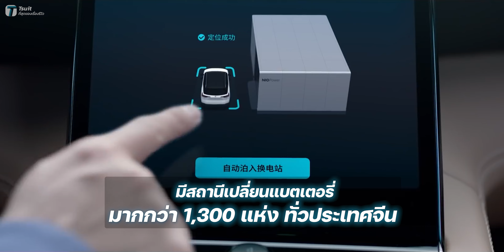ขอเบิกงบ! ตำรวจทั่วโลกเร่งเปลี่ยนไปใช้รถไฟฟ้า 8 แบรนด์ดัง! ไทยก็มีกับเค้าด้วยนะ!!! - [ที่สุด]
ขอเบิกงบ! ส่องรถตำรวจไฟฟ้าทั่วโลกที่มาพร้อมกับเทคโนโลยีสุดล้ำ!

สารบัญวิดีโอ:
00:00 Intro
00:49 Tesla
02:25 Ford
03:58 KIA
04:42 Hyundai
05:31 Chevrolet
06:35 BMW
07:52 BYD
08:50 NIO
09:35 สรุป

สรุป
แน่นอนว่าตำรวจเป็นอาชีพที่ต้องคอยเป็นหูเป็นตาให้ประชาชน บวกกับที่ตอนนี้ ก็เป็นยุคเปลี่ยนผ่านจากรถน้ำมันเป็นรถไฟฟ้า จึงทำให้ผู้พิทักษ์สันติราษฎร์ในหลายๆ ประเทศ ต้องหันมาปรับตัวตามยุคสมัย จัดสรรงบประมาณหารถไฟฟ้าเข้ามาเสริมทัพกันให้รึ่ม ส่วนในบ้านเราอาจจะต้องปูเสื่อนอนรอกันหลายตื่นสักหน่อย แต่บอกเลยมาช้าแต่ก็น่าจะมาชัวร์แน่นอน

Source:
Source:
- Chevrolet
- Media Chevrolet
- Chevrolet Thailand
- Ford
- Ford Pro
- BMW
- BYD Global
- NIO
- GM Authority
- Everett Police Department
- 10-75 Emergency Vehicles
- Mocoshow
- Tesla
- Police1
- Blink Drive
- Voice TV
- Planet Car News
- Tech We Want
- Electrek
- WSPA 7 News
- Carsguide
- Drive.com.au
- Driven.com.nz
- The Mount
- KIA
- HyundaiIndia
- Worried-Degree4056
- LLN NYC
- BisslePuteindieGute
- Bridget McCarthy
- acschnitzer1987
- CobraEmergency
- Jay in Shanghai 电动 Jay
- CarNewsChina
- Droneworks Malaysia
- Latamobility
- Hulpdiensten Rotterdam-oost
- China Auto Show
- DiDi Global
- Panda Daily